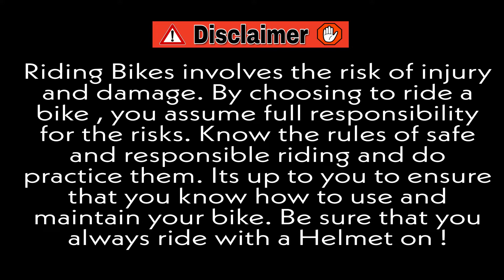Omg 😱 This Thing Hit 💥 on my helmet ⛑️ | Street Race | Close Calls | Cornering